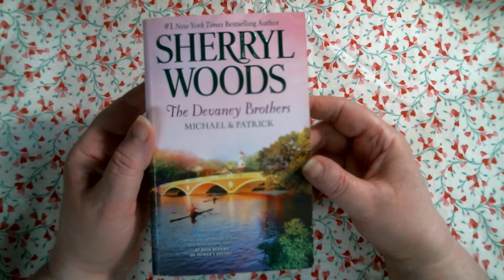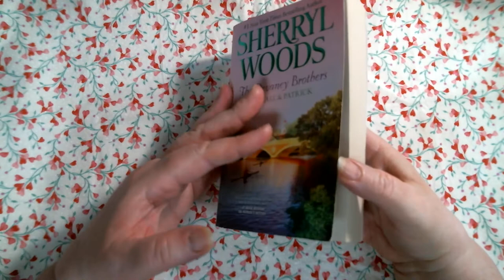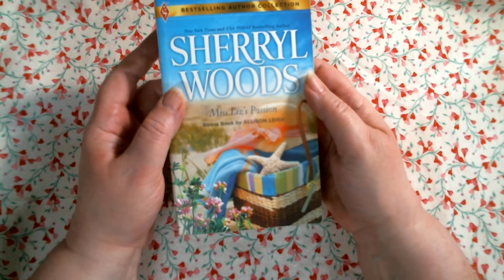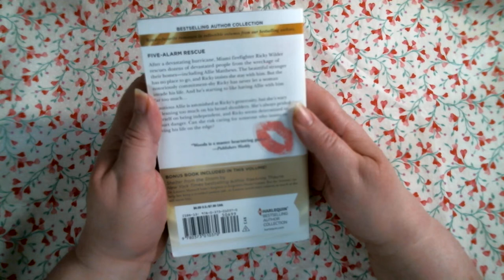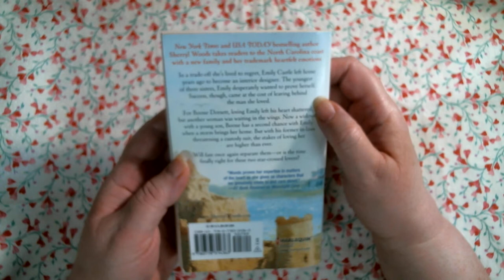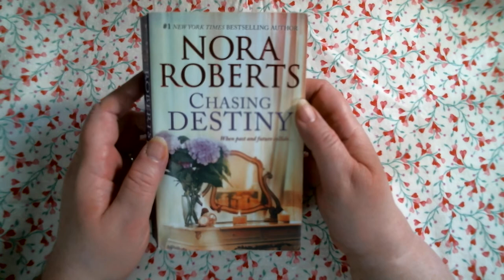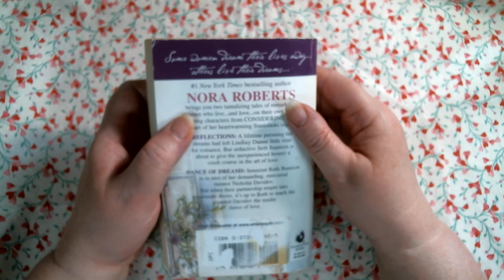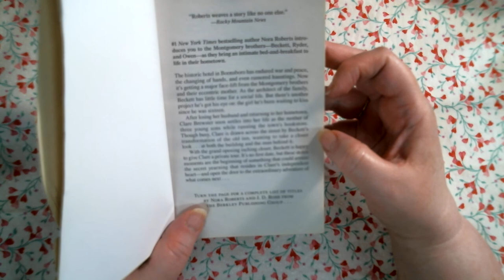(Gone) Romance Books Lot 21 For Sale 1.00 Each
Hello my name is Tammy and I sell used books. I am also a reasource place in case you read with a tech gadget and want to look up any book I show to sell. The books I post are only available from my store for a month from within the month I post videos of them for. These Romance books are $1.00 each not including shipping. If you purchase from me online I  post as a special order in my Etsy store. I also ship media mail in the United States only. I also have a  Facebook page under Mindasbookstoreandmore.

1. The Devany Brothers Michael & Patrick
By Sherryl Woods
(Softback)
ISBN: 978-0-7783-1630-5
2014

2. Miss Liz's Passion by Sherryl Woods
(Softback)
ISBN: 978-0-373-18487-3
2011

3. ,Treasured By Sheryl Woods
(Softback)
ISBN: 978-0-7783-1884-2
2004

4. Home to Seaview Key by Sherryl Woods
(Softback)
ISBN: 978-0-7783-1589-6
2014

5. A Love Beyond Words by Sherryl Woods
(Softback)
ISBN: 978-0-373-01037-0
2016

6. Sand Castle Bay by Sherryl Woods
(Softback)
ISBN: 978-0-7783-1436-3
2013

7. Beach Lane by Sherryl Woods
(Softback)
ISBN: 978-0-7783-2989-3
2011

8. Chasing Destiny by Nora Roberts
(Softback)
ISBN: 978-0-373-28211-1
2016

9. Reflections and Dreams by Nora Roberts
(Softback)
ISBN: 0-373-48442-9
2001

10. The Next Always by Nora Roberts
(Softback)
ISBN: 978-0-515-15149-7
2011